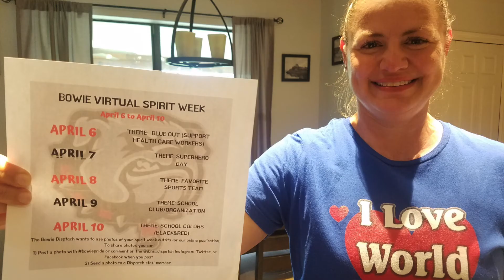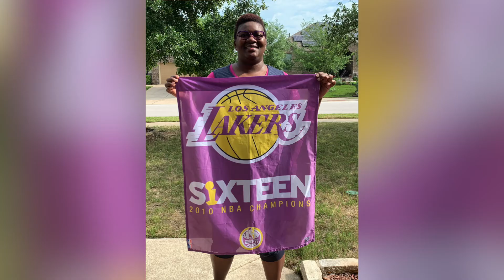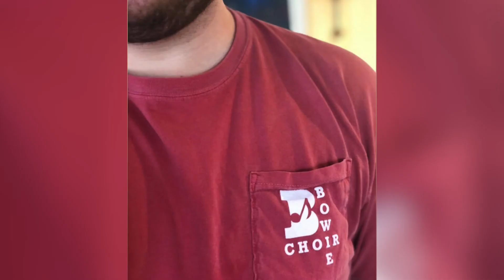Virtual Spirit Week Recap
Bowie's virtual spirit week was a success! Here's a recap of the photos submitted for each day!

Video by Izzy Rejino and Natalie Cullen